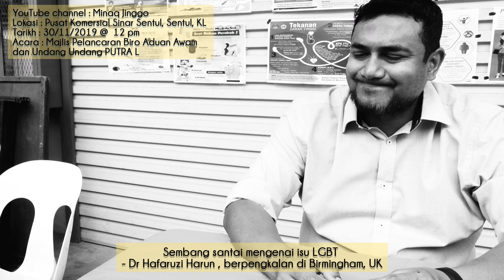20191130 Masalah LGBT & kekeliruan gender di UK